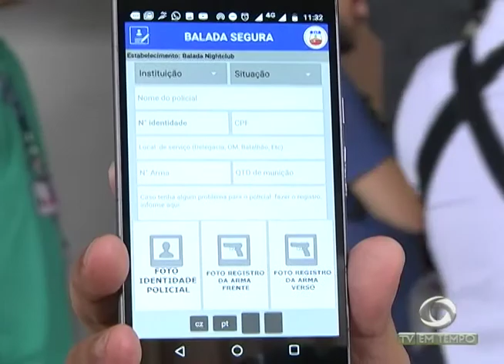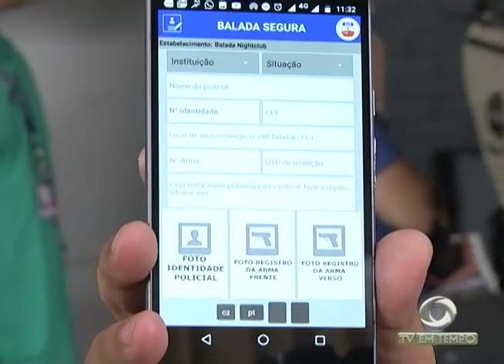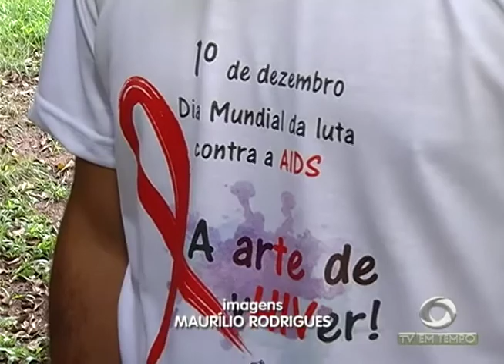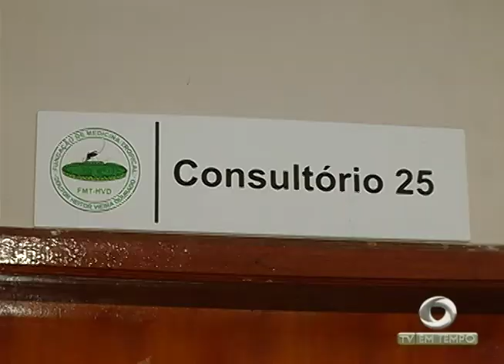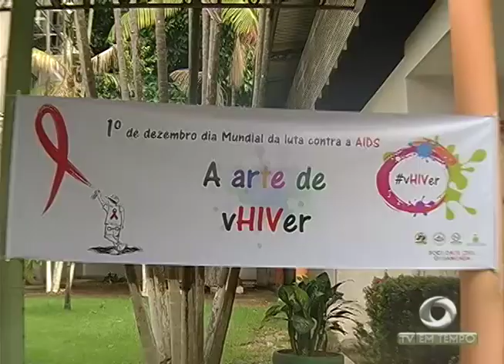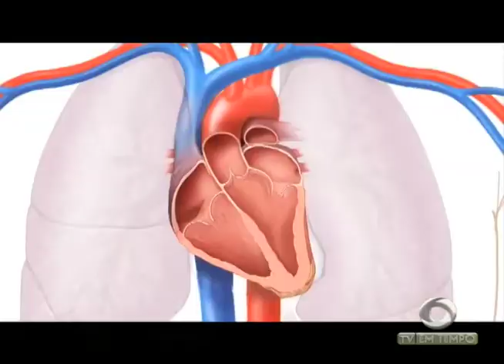Boletim Em Tempo (01.12.2017) Noite